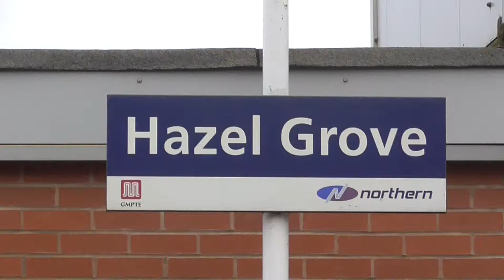66076, Hazel Grove Railway Station.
A loaded stone train heading noth on the 27th January 2016 at 0955hrs